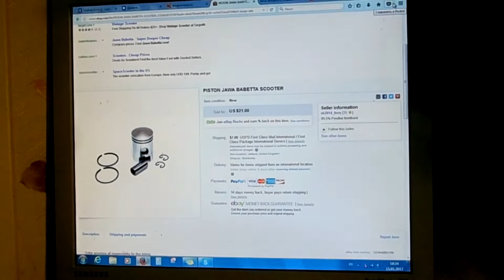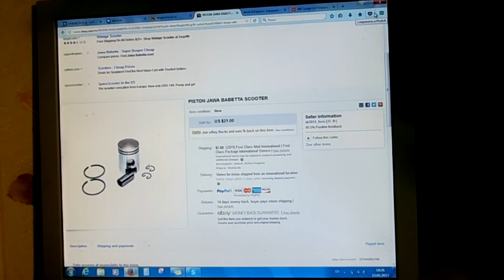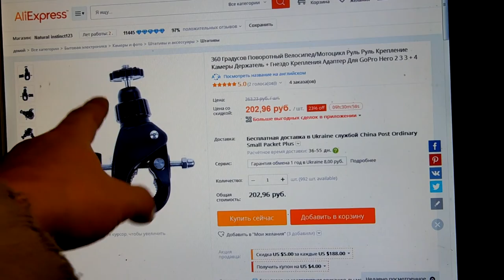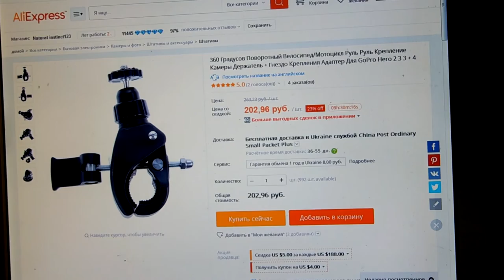Дневники Раритетовича. Рига-2 "Gauja"Субботний выпуск переехал на воскресенье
Дневники Раритетовича. Рига-2 "Gauja"Субботний выпуск переехал на воскресенье, так как у меня дома ремонт и вчера было много около домашних дел